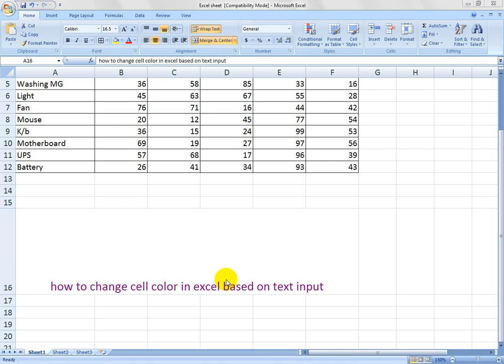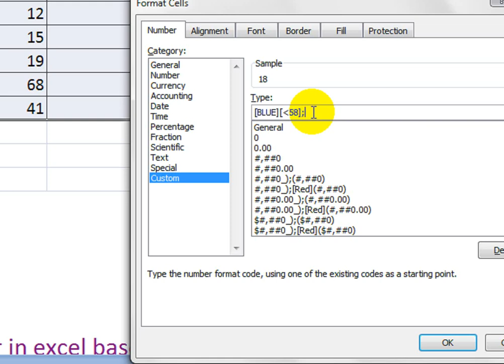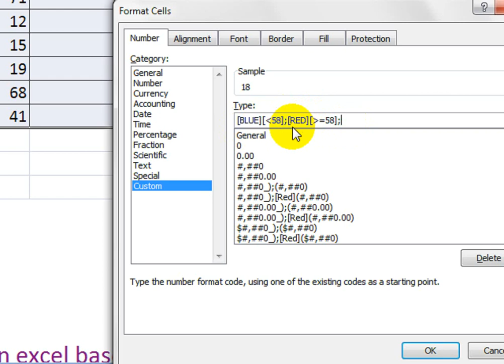Excel Formula to Change Cell Color Based on Text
excel conditional formatting based on another cell
highlights rows based on cell value in excel
how to change cell color in excel based on text input,excel formula to change text color
how to auto color cells in excel based on text
change cell color based on value excel
change color based on text in excel
how to change background color based on text in excel

Here's how
Select the cells you want to highlight Tips
Click Home - the arrow next to Fill Color. , or press Alt+H, H
Under Theme Colors or Standard Colors, pick the color you want. To use a custom color, click More Colors, and then in the Colors dialog box select the color you want.